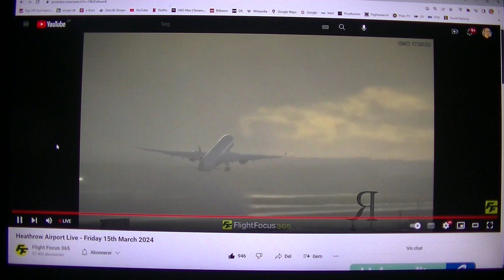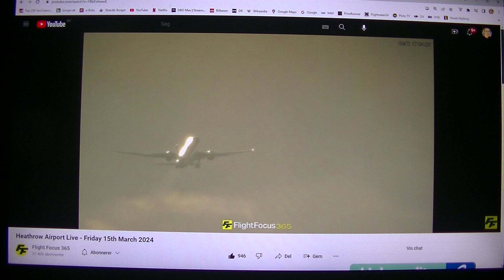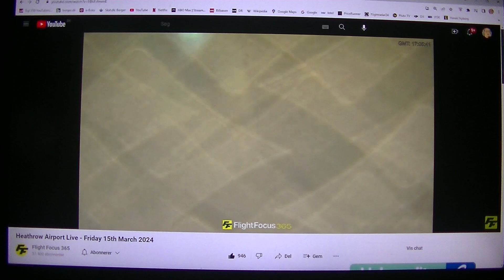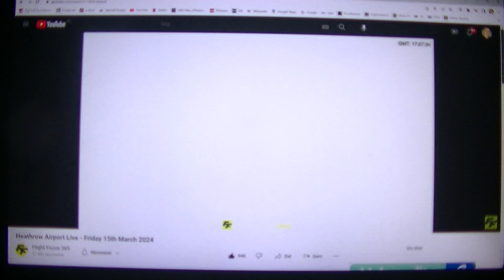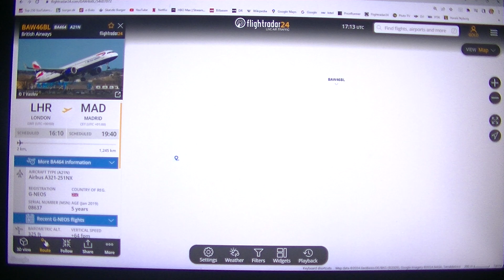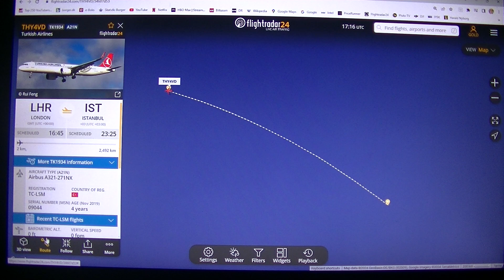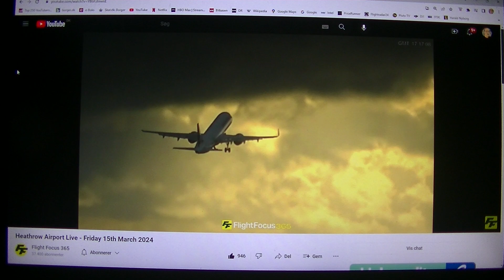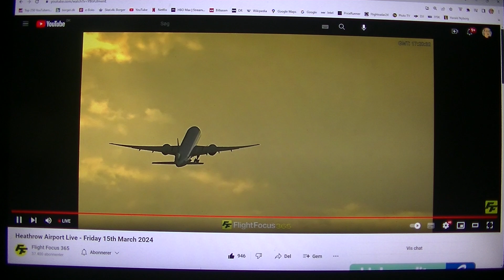MongoTV_9300 - LEGER MED FLIGHTRADAR24 - Del 127 - London Heathrow - Fredag Aften - 2 af 3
DEL 127 - (Video er i 3 dele : Del 126 til Del 128). God FREDAG AFTEN, og kom godt igennem weekend også. Jeg lå i min seng, og var ved at falde i søvn, imens jeg kigget lidt mere, på det her LIVE stream fra London Heathrow Airport, i England UK. Men nu jeg træt, og vil lave noget andet., og klokken den er 19 om lidt. Så godaften, og kom godt igennem fredag nat også.